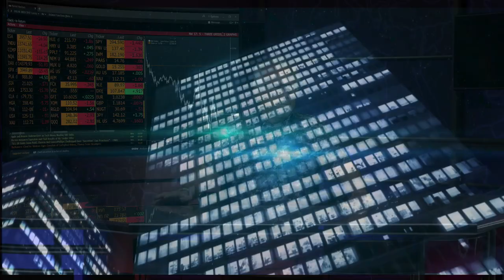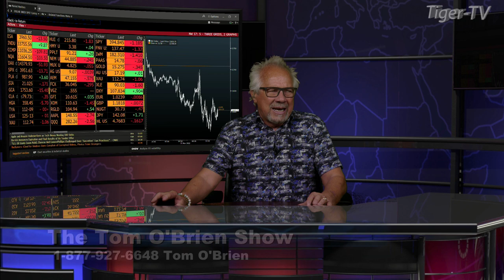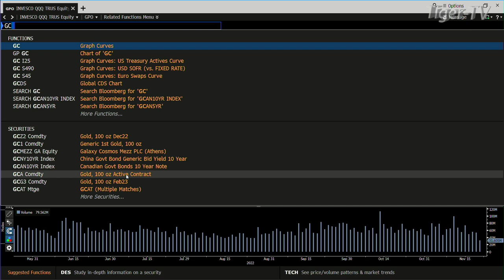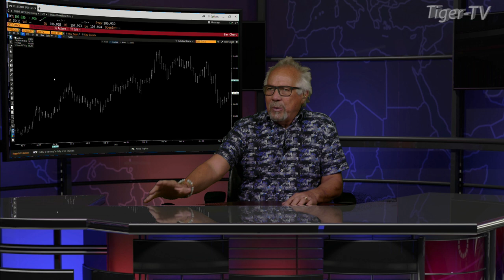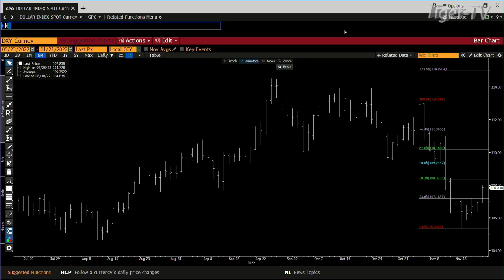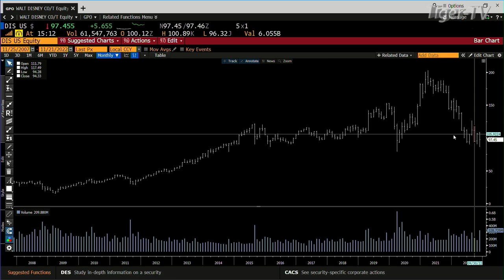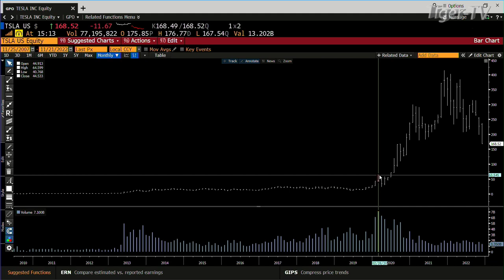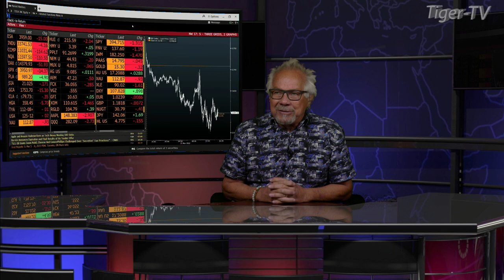November 21st, Daily Market Recap - 2022